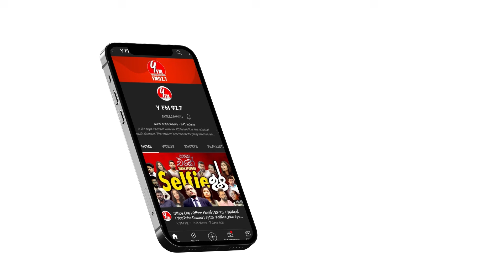අඩි 40ක් නෙවෙයි අඩි 80ත් ඔට්ටුයි 😎😍 | Ravindra Kumara with Y cafe